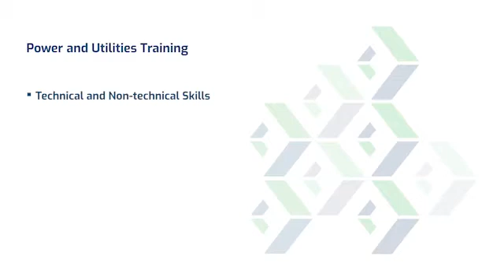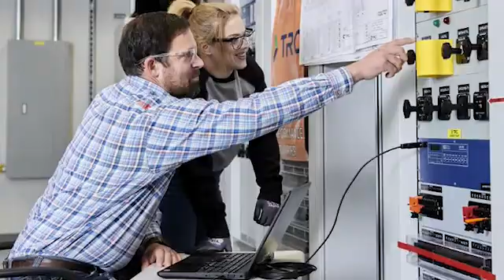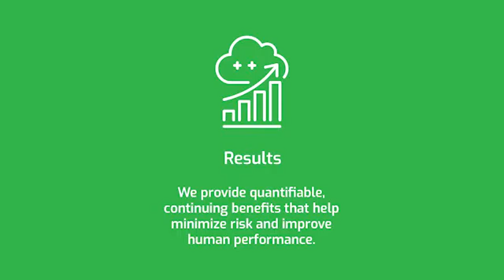TRC Talks Power Academy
In this episode of TRC Talks, our experts discuss how the Power Academy training program is helping utilities mitigate these impacts by building the critical technical, safety and business qualifications required for success.